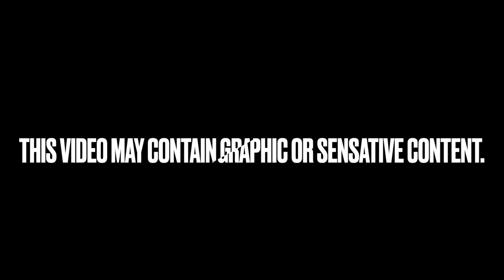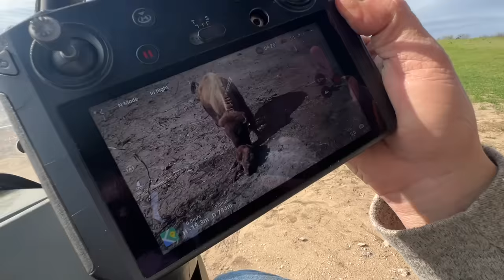Bison Cow Having a Red Dog All CAUGHT on Camera!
The story of Belle Starr is nothing short of a special one. Last year, for th first time I watched as this bison cow was saddened and confused from the loss of baby. We don't know why or how it passed. Over a year later, and a long pregnancy, Belle Starr is having a new calf and we were able to catch the special moment.

Buffalo Hippy
110 West Muskogee Ave

Soundstripe Copyright codes: